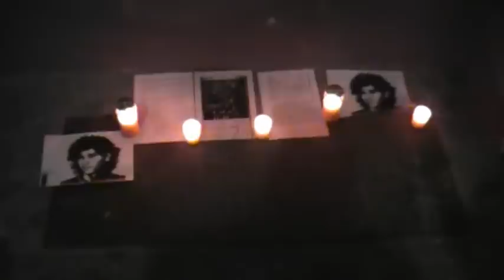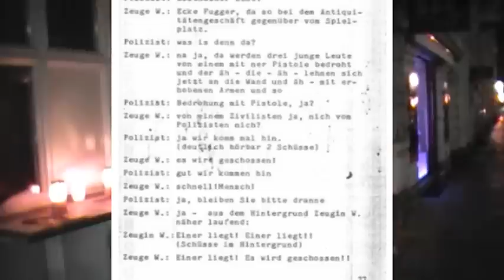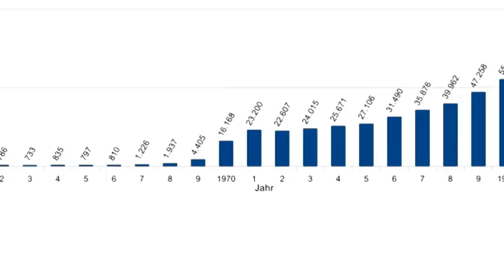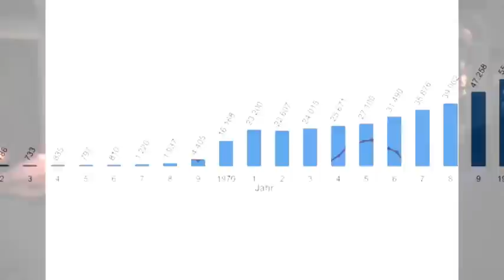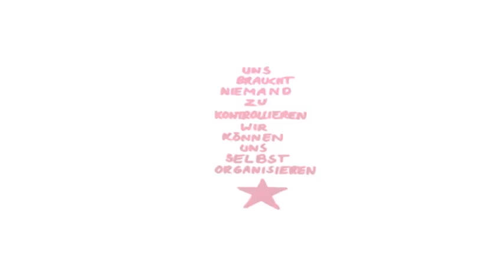4.12.: 40 Jahre Gedenken der Erschiessung von Georg von Rauch - Eisenacher Str. Berlin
40 Jahre Erschiessung von Georg von Rauch in Eisenacher Str. Ecke Fugger Str. in Berlin

"Die Jungen werfen zum Spaß
Mit Steinen nach Fröschen,
Die Frösche sterben im ernst."

Am 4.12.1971, um 17:24 Uhr wurde Georg von Rauch in der Eisenacher Strasse Ecke Fugger (nahe U-Bhf. Nollendorfplatz) von dem Polizisten Hans-Jochim Schulz hingerichtet. Bereits seit mehreren Tagen wurde ein umverteiltes Fahrzeug von Beamten in Zivil beschattet, als Georg von Rauch zusammen mit drei weiteren Personen von ihnen gestellt wurde. Augenzeugen auf einem Balkon der gegenüberliegenden Strassenseite, haben ausgesagt, dass Georg bereits am Boden lag, mehrere Momente vergingen und erst danach weitergeschossen wurde. Zudem gibt es einen Mittschnitt des Telefonanrufs der Augenzeugen beim Polizeinotruf. Darauf wird deutlich, dass Georg und seine drei Begleiter mit erhobenen Händen an einer Wand standen, als der Polizist in Zivil, der sie mit einer Waffe bedrohte, Georg erschoss. Die Behoerden konstruierten mit manipulierten Aussagen hinterher eine Notwehrsituation und verfolgten Kritiker die öffentlich von der "Ermordung" Georgs sprachen. Dazu passt, dass Georg wenige Tage zuvor fehlerhaft auf eine RAF-Fahndungsliste gesetzt wurde. Georg von Rauch war ein Haschrebell. Auch wenn 40 Jahre vergangen sind ist es angemessen, am Ort seiner Ermordung Kerzen, Blumen und anderes gegen das Vergessen niederzulegen.

Haschrebellen --wie alles anfing ... Tödliche Terroristenfahndung

Zum 30. Todestag von Georg von Rauch. Text vom Freundeskreis.